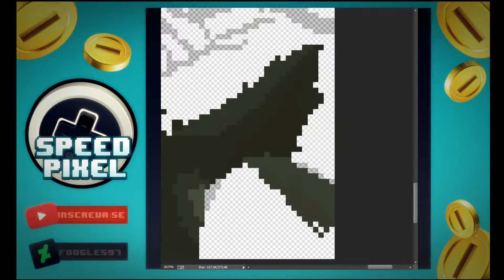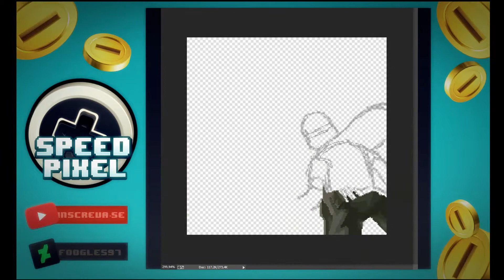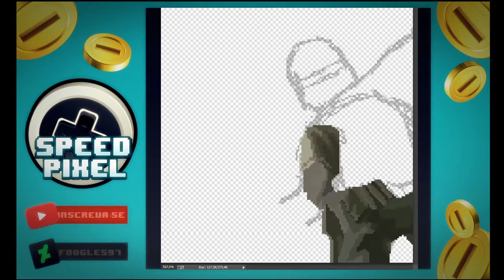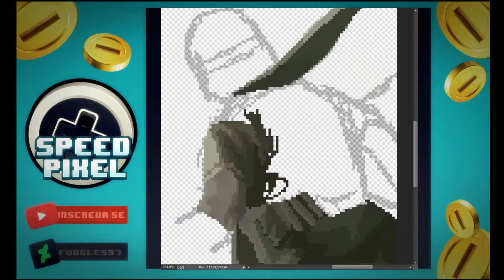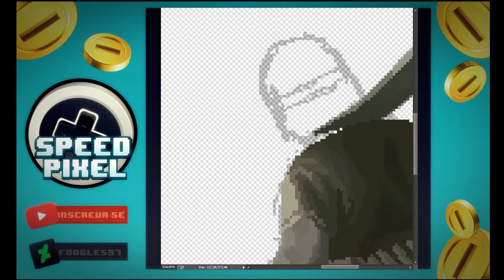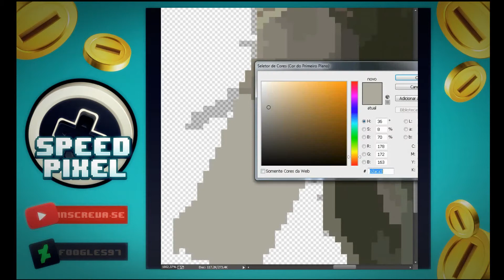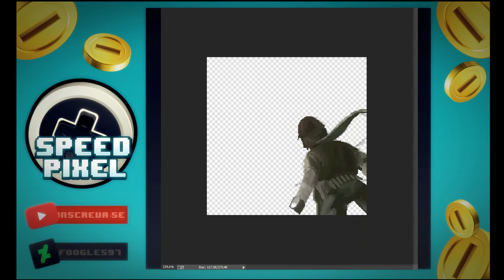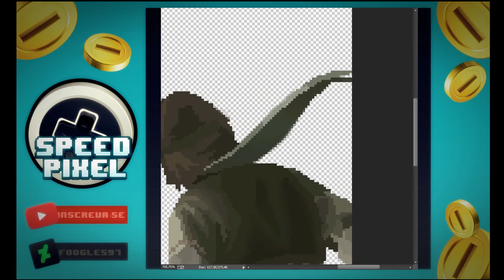-=SpeedPixel=-Shadow of the colossus (1ªparte)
SpeedPixel Shadow of the colossus
Essa é a primeira parte